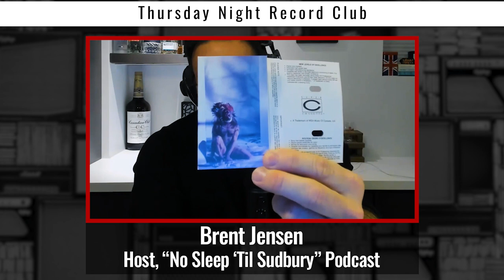Thursday Night Record Club | Episode 74 | David Lee Roth: Eat 'Em and Smile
Brent takes Alex through David Lee Roth's killer 1986 solo record Eat 'Em and Smile, discussing the finer points of what was the Roth versus Van Hagar feud of the day. Roth won.

Created by Brent Jensen & Alex Huard
Series Background Image Photo Credit - Mike from Pexels
Spinning Record Video Credit - Miguel Á. Padriñán from Pexels